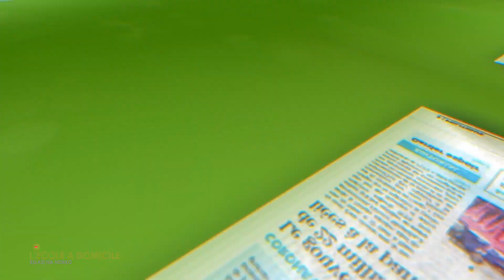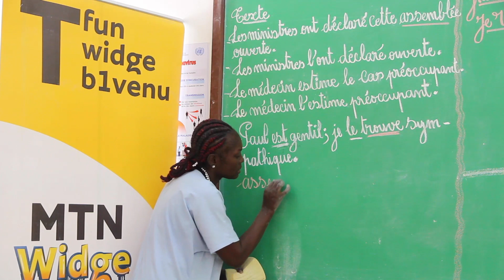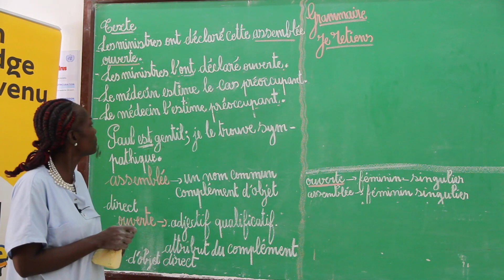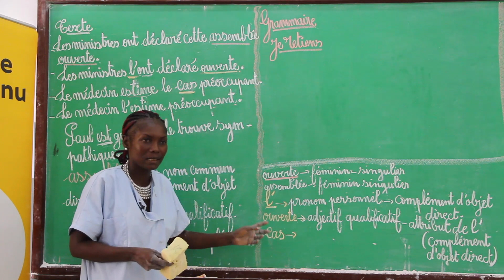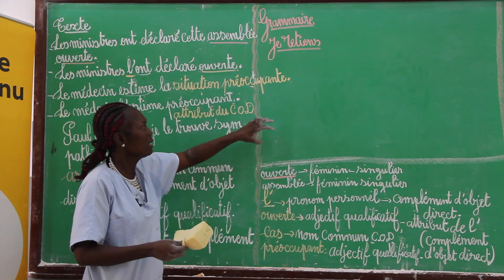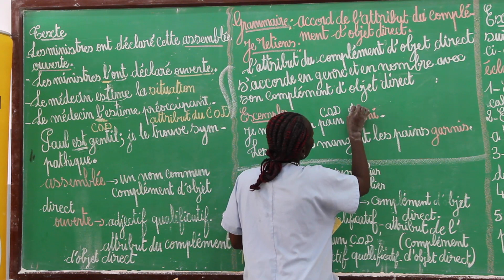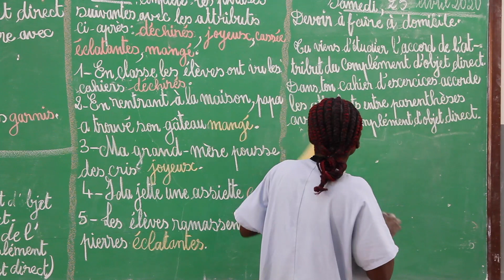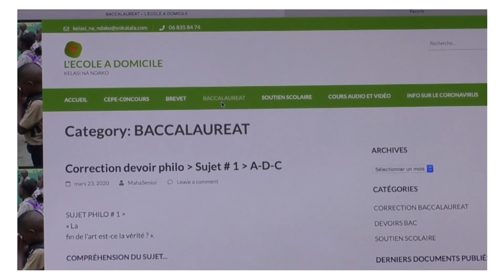Cours de Français - L'accord de l'attribut du complément d'objet direct. Niveau CM2